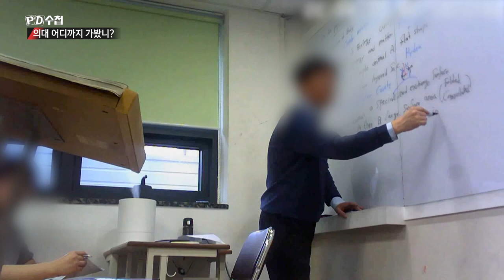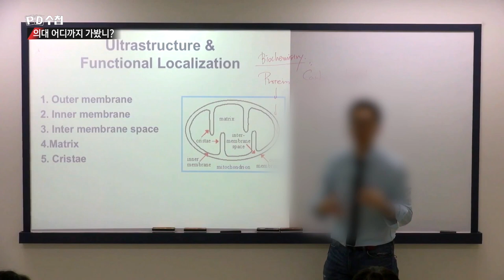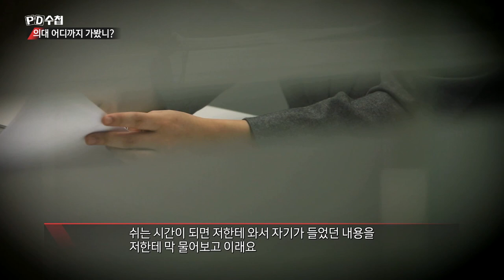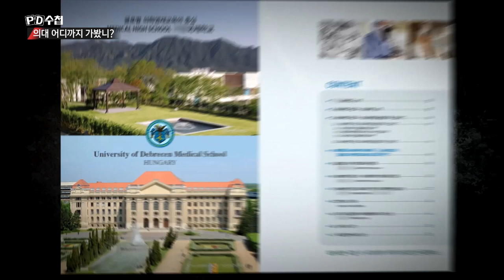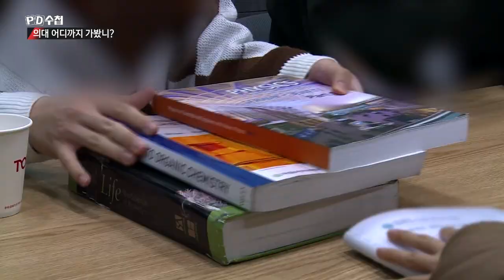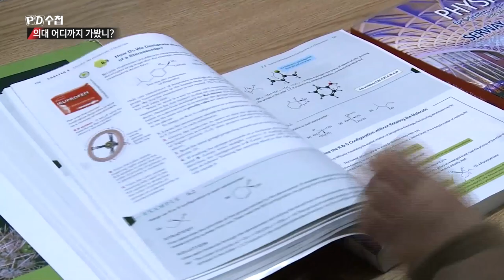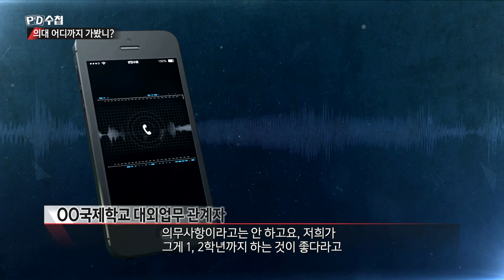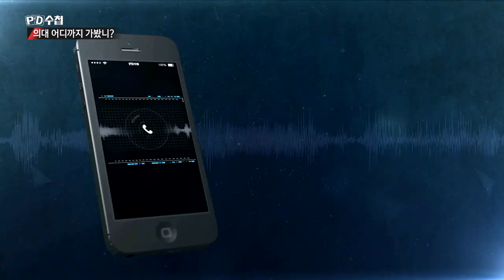헝가리 의대 준비도 선행학습은 필수? 유학원과 비인가 학교 천태만상! - PD수첩 '의대, 어디까지 가봤니?' (3월19일 화 방송 중)